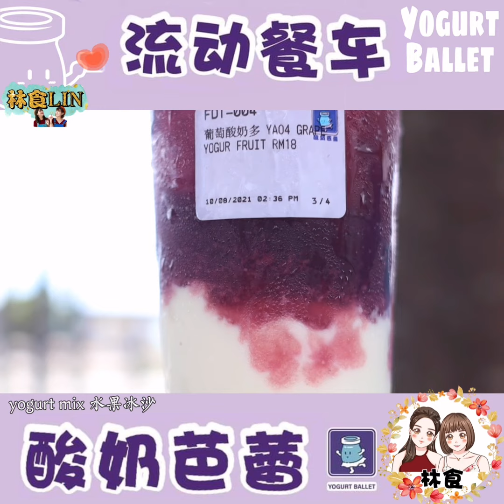哇塞‼️ 酸奶界居然出现 “流动餐车”！🚗国庆日有23/8-31/8 有超值活动 🥳 一杯仅RM6.40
酸奶芭蕾 颠覆酸奶界！☝️首创酸奶界第一流动餐车🚘哔哔‼️就在你左右！超方便！路过直接打包，无需去到店面排队购买啦～

酷热的天气超级适合来杯冷冷的酸奶解渴！而且疫情严重，酸奶饮料 提高身体免疫力！促进消化呢～酸奶芭蕾餐车可以买到店面热卖的系列：
🥤 酸奶紫米露
🥤常温酸奶紫米露
🥤酸奶西米露
🥤酸奶多

9月份 【酸奶芭蕾】创新推出多种“独家全新系列” ，其中包括 常温饮料 和 水果撞酸奶 ！追求口感吃不够的朋友还可以另加Topping 🥰 多达10种选择呢～

酸奶芭蕾也推出自家的VIP Premium Card ，注册成为VIP会员超多优惠和福利等着你！充值后用ＲＭ1就可以买到饮料和各种隐藏福利等等！店面和餐车都可以充值哦

酸奶芭蕾的流动餐车 会继续努力到处去不同地点找酸奶芭蕾的粉丝的！ 记得留守酸奶芭蕾官方Face book 专页得知更多优惠好康呗～（地点放在留言处）